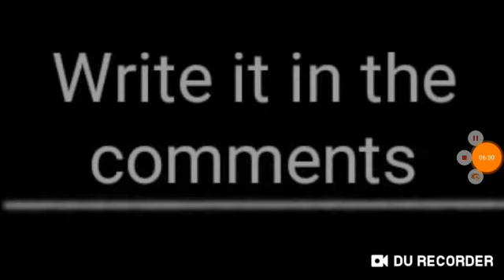Whitney Bjerken vs Annie LeBlanc Gymnastics - Who is better?